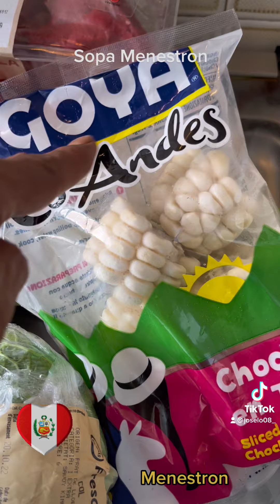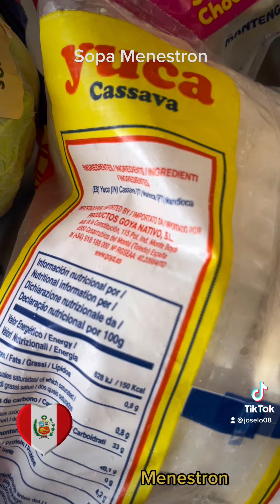Sopa Menestron - Gastronomía Peruana - Las Sopas y Cremas de Joselo, en youtube.